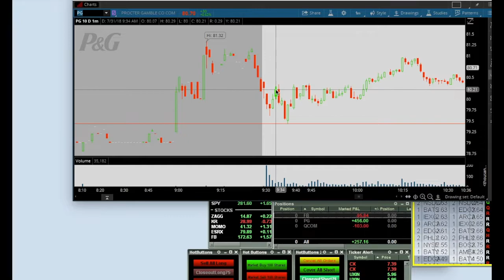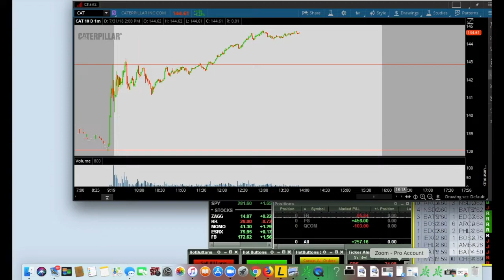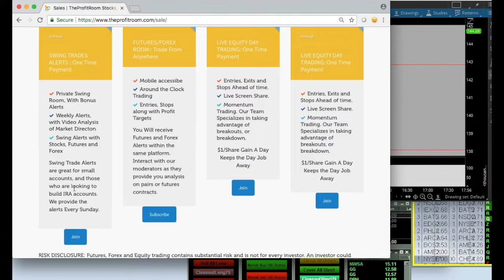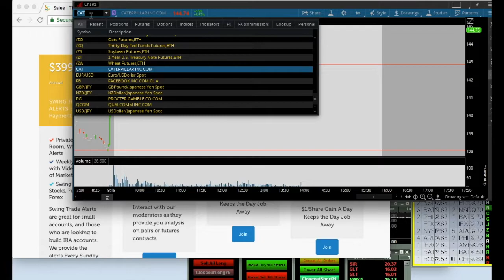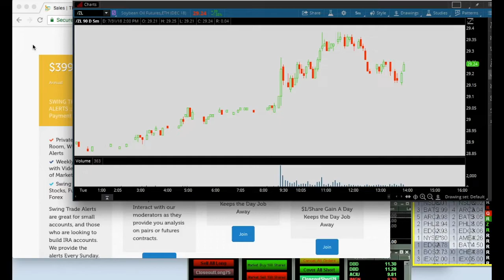Day Trading Facebook for a Loss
Not every trading day will be a home run day, however it's very important to manage risk!! The market provides great opportunities daily! Tomorrow may be that home run day!.